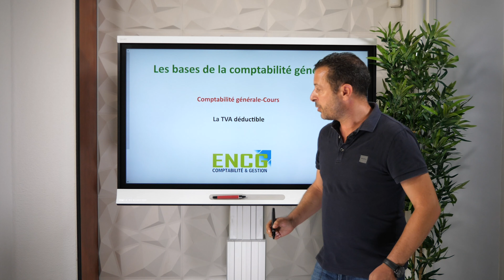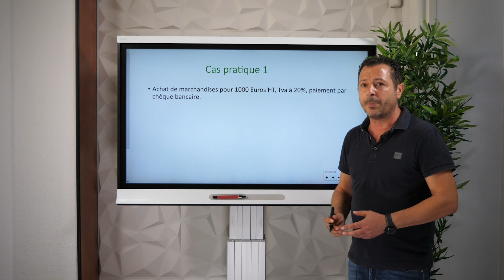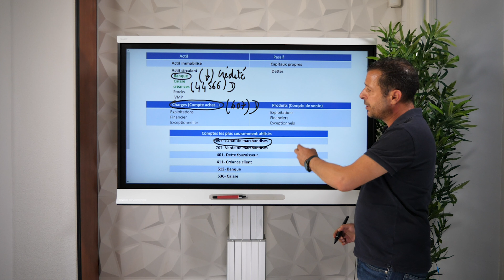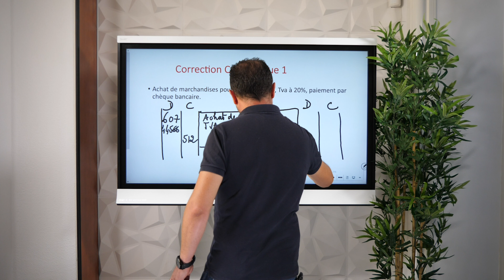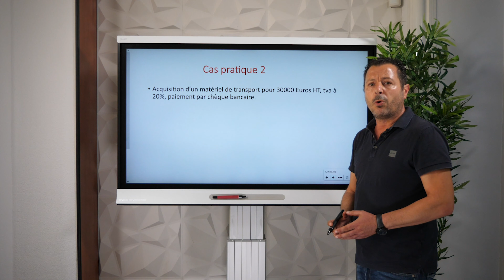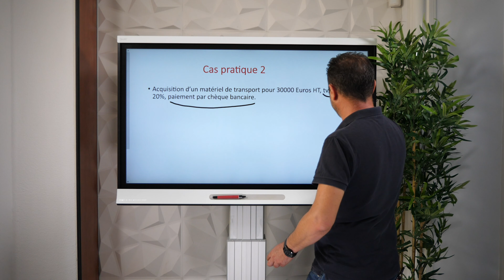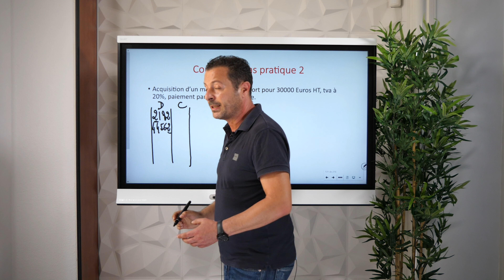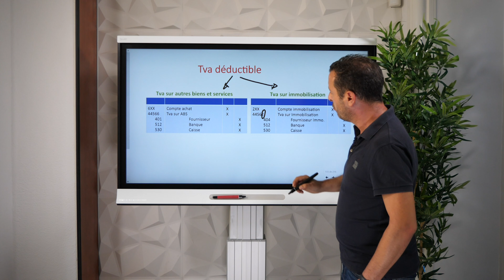La TVA Déductible-Comptabilité-Ecole ENCG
Découvrez notre chaine youtube:
ENCG 31, Rue de Paris 06000 Nice
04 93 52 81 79